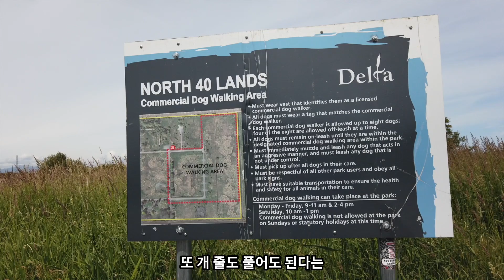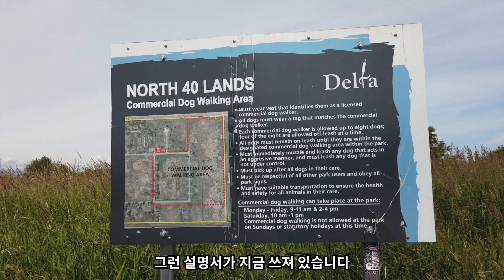[캐나다 밴쿠버 공원] 흰 머리 독수리 놀이터 밴쿠버 델타 노스 40 공원 (North 40 Land Reserve)풍경과 그곳에서 만난 흰머리 독수리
밴쿠버 또 다른 도시 델타에 소재한 노스 40 랜드 공워( North 40 Lands Reserve) 에 많이 나타나는 흰머리 독수리 풍경과 공원 모습 이번주 유튜브 콘텐즈로 만들었습니다